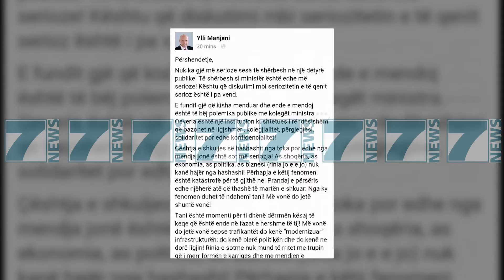MINISTRAT REPLIKOJNE PER DROGEN, MANJANI IRONI ME KODHELIN E TAHIRIN - News, Lajme - Kanali 7